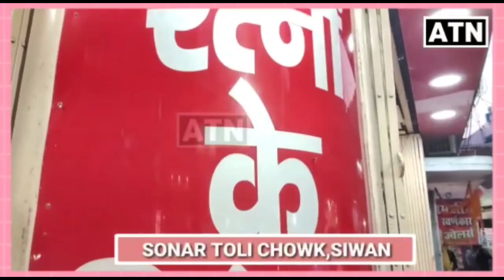IMA के सचिव डॉ शरद चौधरी का बाबा रामदेव को करारा जबाब,देखें कैलाश कश्यप के साथ!!ATNLIVE.IN